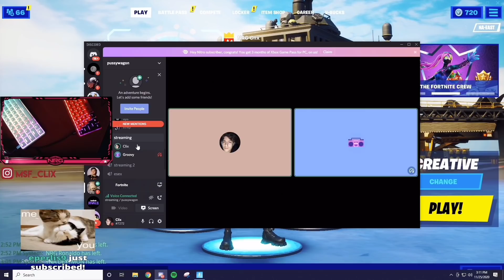Clix and Ronaldo Spits *INSANE* BARS While FREESTYLING and Receives a HUGE Donation!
Hey there! In this channel, we will try to give you laughter and enjoyment with memorable clips from your favorite streamers such as the one and only Stable Ronaldo, the big Clix, and more! We will try to do our best to be consistent and give you guys short but enjoyable videos!

We can't thank you guys enough for the support and we'll try our best to give you guys the content you enjoy.